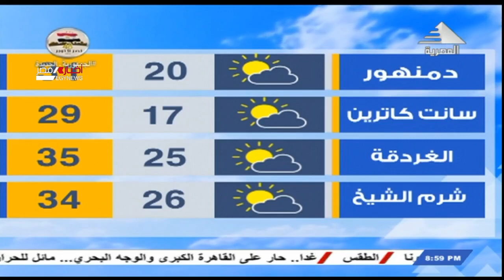تعرف على حالة الطقس خلال الـ72 ساعة القادمة